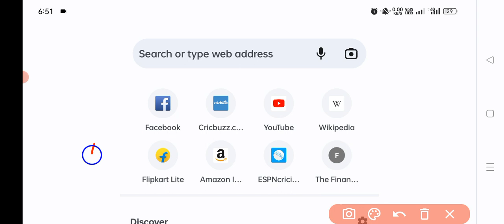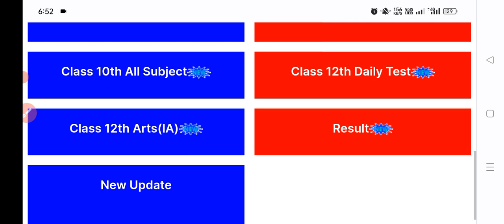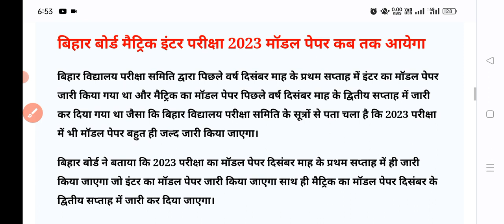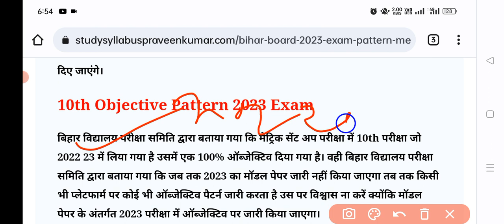Bihar board exam 2023 news today|Bihar board exam objective pattern 2023|objective kitna rahega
Bihar board exam objective pattern 2023
bseb exam 2023 objective pattern
bihar board me kitna objective pucha jayega
bseb exam 2023 me kitna persent objective pucha jayega
bseb 12th me kitna persent objective pucha jayega
matric exam 2023 me kitna percent objective pucha jayega
bihar board exam 2023 objective pattern
inter exam objective pattern 2023
inter exam 2023 objective pattern
bihar board exam 2023
bihar board
bihar board exam 2023 pattern
Bihar Board 2023 exam pattern
BSEB class 12th 2023 में कितना Objective
बिहार बोर्ड 2023 परीक्षा में कितना ऑब्जेक्टिव पूछेगा
बिहार बोर्ड 2023 परीक्षा में कितना ऑब्जेक्टिव रहेगा
बिहार बोर्ड मैट्रिक परीक्षा 2023 में कितना ऑब्जेक्टिव रहेगा
बिहार बोर्ड मैट्रिक परीक्षा 2023 में कितना ऑब्जेक्टिव आएगा
बिहार बोर्ड कक्षा 12 में कितनी objective puchhega
Bihar board 2023 Pariksha pattern
Bihar Board 2023 12th exam pattern mein Kitna objective rahega
BSEB 2023 exam pattern 12th
 BSEB 2023 exam pattern 10th
Bihar Board pariksha 2023 mein Kitna objective puchega
class 12th 2023 objective
class 10th objective pattern 2023
Bihar board matric inter Pariksha 2023 mein Kitna objective rahega
bseb 2023 Pariksha mein Kitna objective
puchega